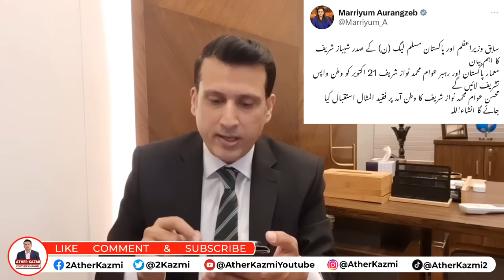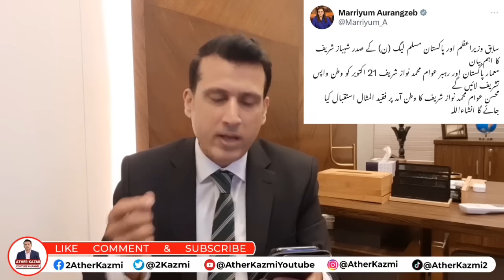Date Of Nawaz Sharif's Return To Pakistan Announced | Astore Election Controversy | Ather Kazmi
Date Of Nawaz Sharif's Return To Pakistan Announced | Astore Election Results Controversy | Ather Kazmi